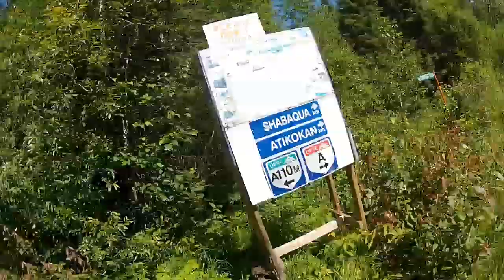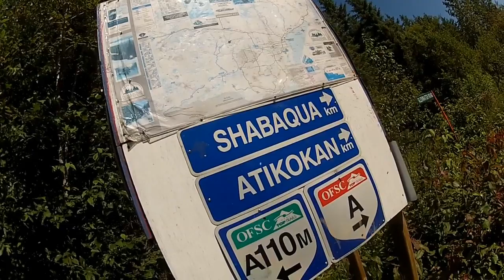A Supermoto Goes Off-Road. Kawasaki KLX250sf. Kawasaki KLX250s.